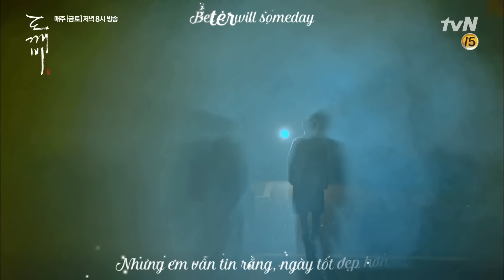[VIETSUB + KARA] ROUND AND ROUND - HEIZE (THẦN CHẾT x YÊU TINH) (GOBLIN OST PART 14)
Đây bài mà mọi người mọi nhà mong ngóng cuối cùng cũng ra rồi đây :)))) Và nó tên là Round and Round chứ ếu phải Never far away các mẹ ạ =))))))))) Và bài này nó gắn liền với 2 chú rồi nên tôi làm FMV về 2 chú luôn nha, cấm mẹ nào ý kiến :))
Về phần trans cái bài này ấy, mình ngồi nghĩ nát cả óc mà không trans được mấy câu tối nghĩa sao cho nó xuôi và hợp lý được nên mình có sử dụng cả bản trans từ tiếng Hàn sang. Do đó một số chỗ các bạn có thể thấy nó không sát với lời tiếng Anh lắm nhé :))

PLEASE TAKE OUT WITH FULL CRDEDIT!